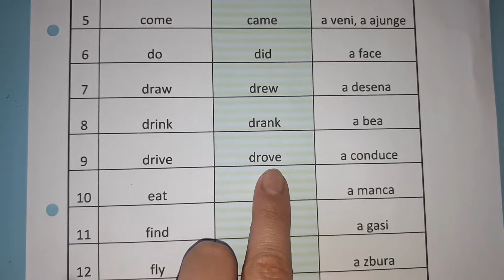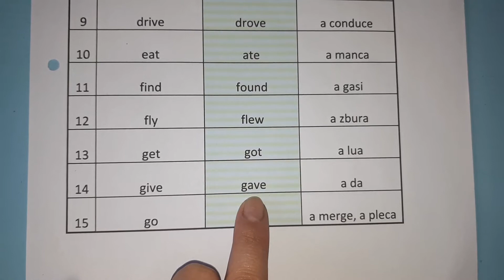Irregular verbs 1 Movers